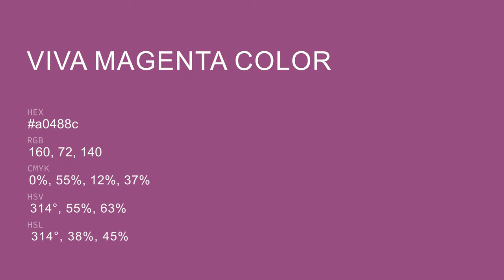Viva Magenta color a0488c hex color - Red color - Cool color a0488c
What color is Viva Magenta ? a0488c hex color - Red color - Cool color a0488c

Hex a0488c Color Code is also known as Viva Magenta color.